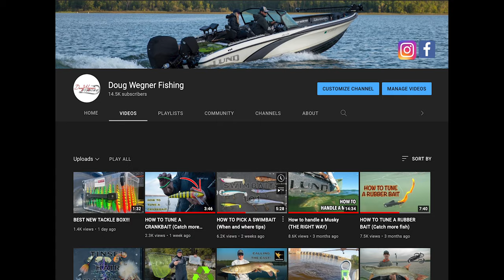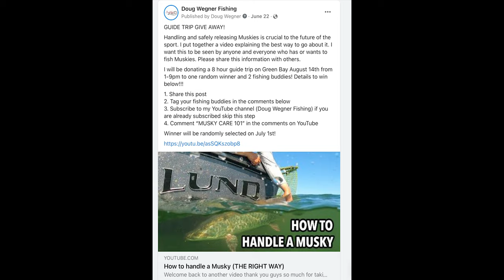HE WON A FREE GUIDE TRIP (Giant Green Bay Musky)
Welcome back to another video thank you guys so much for taking time out of your day to watch my content! Details on all the equipment used, guiding options, and Doug Wegner Fishing merch is below! Thanks again and we will see ya on the next one!

WHERE TO BUY ALL THE PRODUCTS I USE!

Thorne Brothers is a major fishing equipment retailer located in Blane MN. Thorne specializes in Musky fishing but also cary tackle for anything else that swims in fresh water. Their staff can answer all the "hard questions". Thorne travels all one the midwest for sports show in the winter that myself and other top guides in the industry work.

Myself Doug Wenger fishing, Guide full time on Green Bay and Lake of the Woods. Check out my Facebook page (link above) for latest updates and to get ahold of me about a fishing trip of your own!

Video shot by: Doug Wenger

Editing done by: Doug Wenger

Cameras used: Sony A7SII, Gro pro hero 7, Hero 6, Hero 5

Editing done with Premiere on a Mac

All music rights paid for under my account at audio jungle.